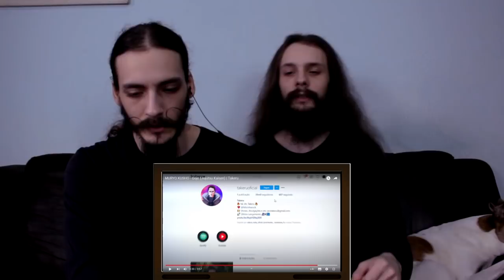[REACT/ANÁLISE] TAKERU: OLHOS DO SENHOR - ADÃO FT. RAID + MURYO KUSHO - GOJO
Eae, Clã!!! Hoje trouxemos um react/análise duplo do  @Takeru  .

PRIMEIRA MUSICA ANALISADA: OLHOS DO SENHOR - Adão (Shuumatsu no Valkyrie) | Takeru Feat. Raid

Voz - Takeru (@takeruoficial) e Raid (@Lendarios)
Edição - @lanees_10 e Light AMV
Letra - Takeru (@takeruoficial)
Mixagem e Masterização - Zep (@giuseppefelippe)
Beat/Instrumental - 808 Ander (@808_ander)
Thumb - Teaga (@teaga027)

SEGUNDA MÚSICA ANALISADA: MURYO KUSHO - Gojo (Jujutsu Kaisen) | Takeru

Voz - Takeru (@takeruoficial)
Edição - (@kiu_zim)
Letra - Takeru (@takeruoficial)
Thumb - Teaga (@teaga027)

E não esqueçam de nos seguir no instagram!!!